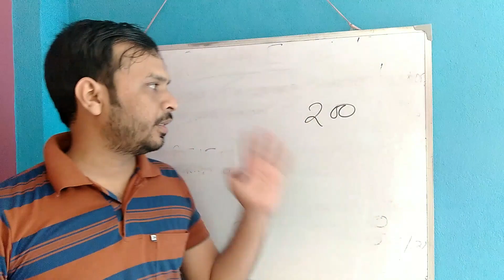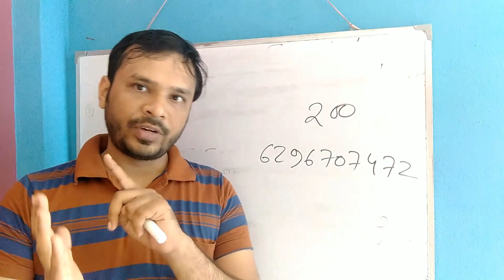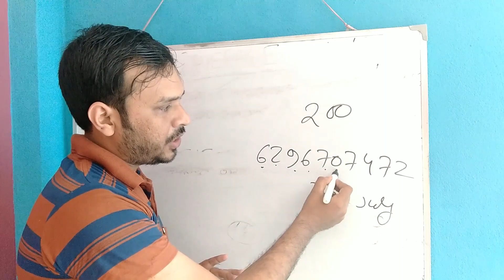Admission For on line class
Admission For on line class | on line class | last date 3 rd july